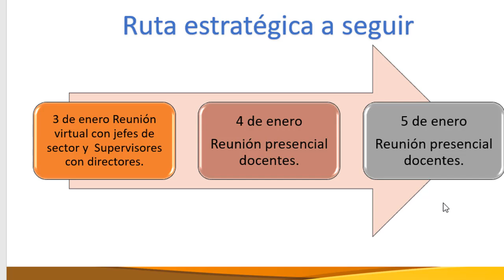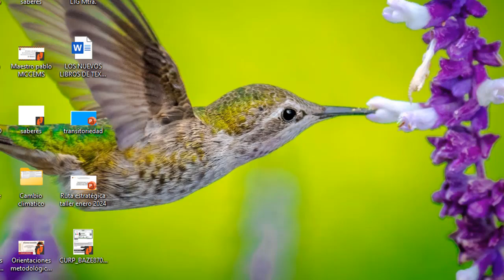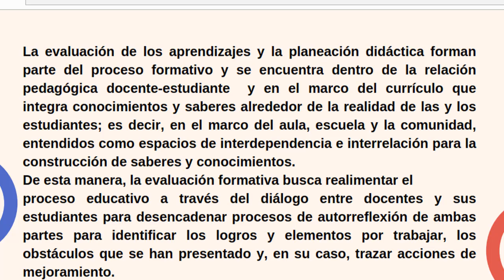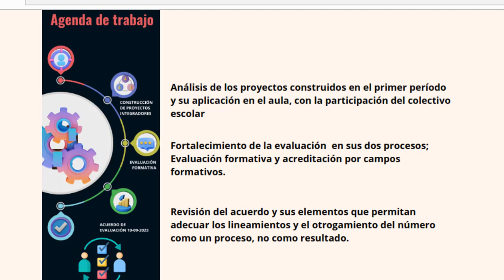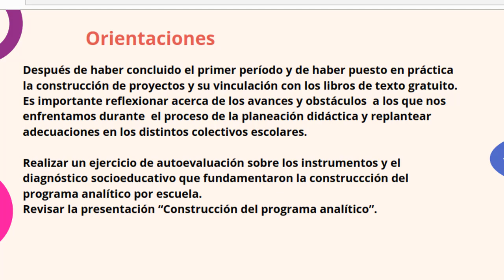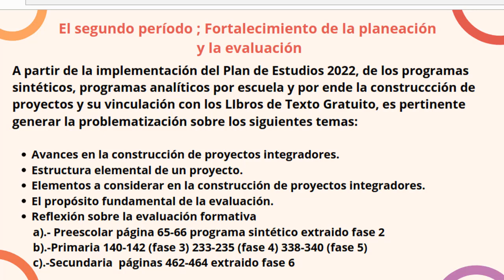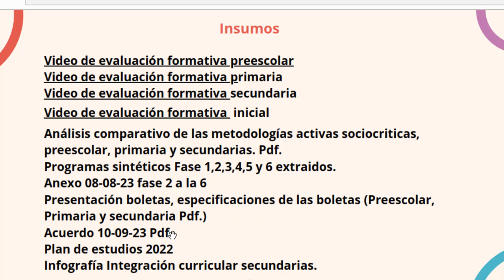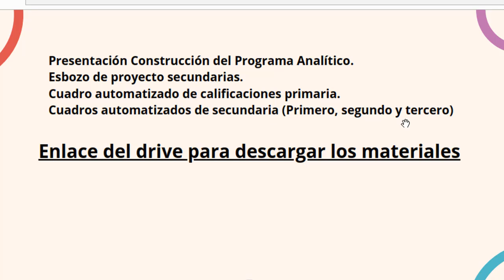Orientaciones Taller Formación continua Enero 2024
En espera de los materiales a nivel Nacional